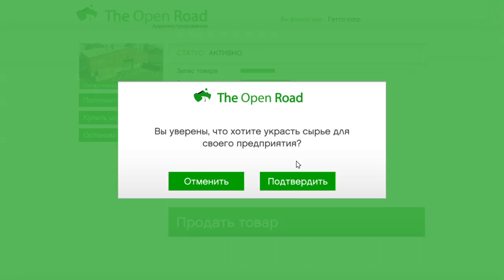gta 5 online (Earn money in session)